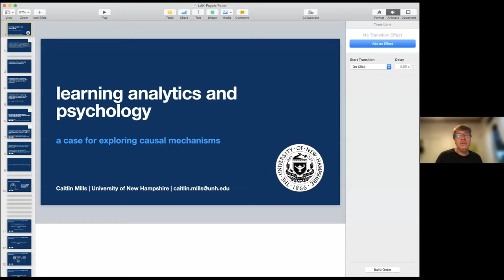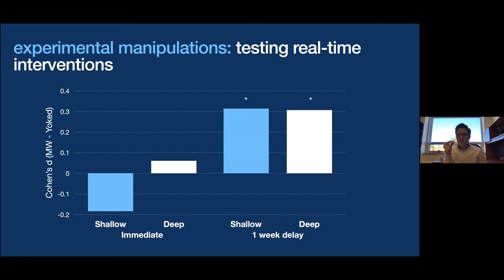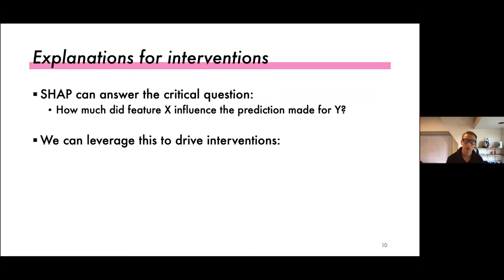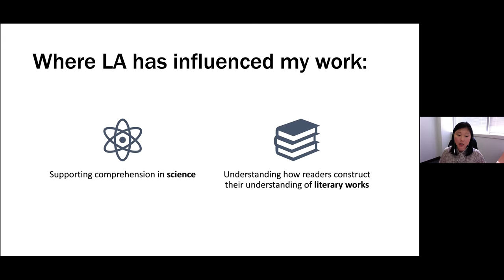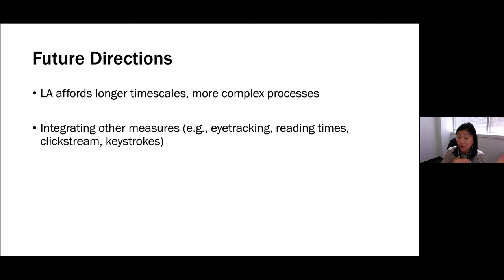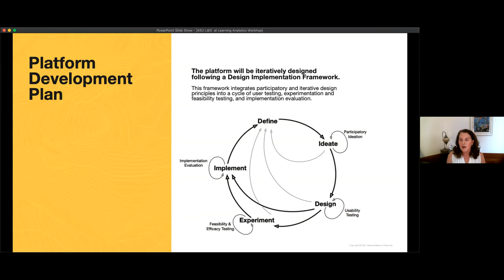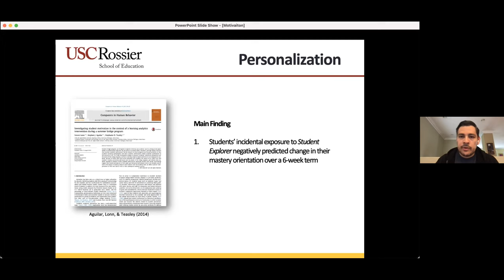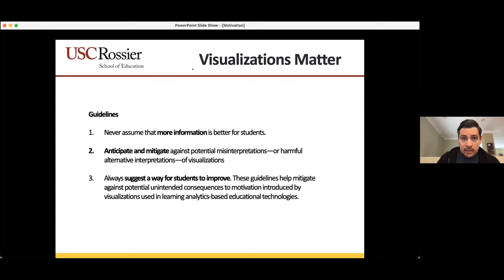Psychology and Learning Analytics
Learning analytics uses data captured digitally during authentic learning activities to understand learning and knowledge processes. Psychology is concerned with understanding human brain, mind, and behavior. To date, there has been limited interaction between these two scientific communities. This workshop will explore ways to improve engagement between learning analytics and psychology. This session features Caitlin Mills (University of New Hampshire), Nigel Bosch (University of Illinois at Urbana-Champaign), Katie McCarthy (Georgia State University), Danielle McNamara (Arizona State University), and Stephen Aguilar (University of Southern California).